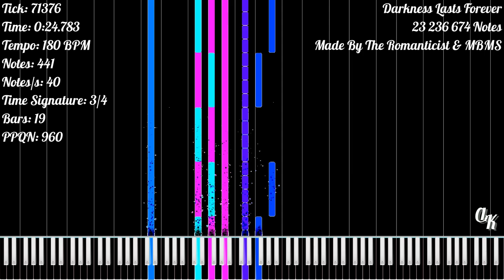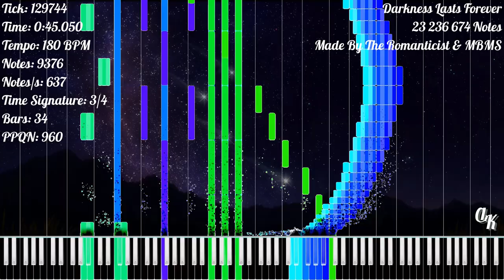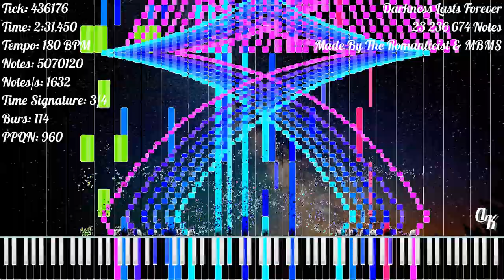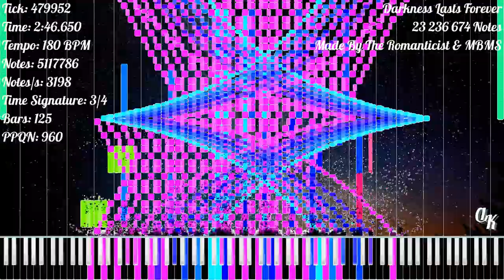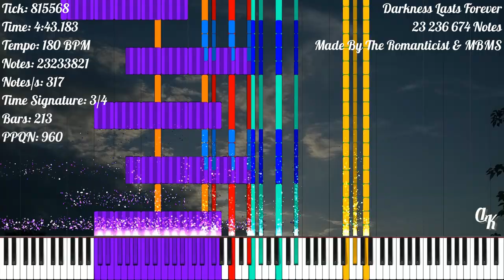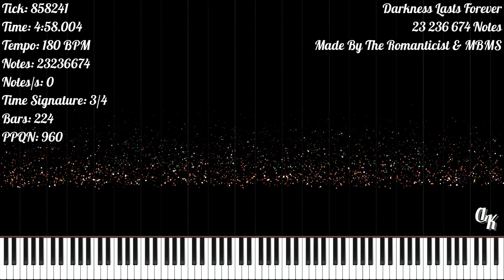[Black MIDI] Darkness Lasts Forever | 23 236 674 Notes | The Romanticst & MBMS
★‡ MIDI INFORMATION ‡★

MIDI Name: [Black MIDI] Darkness Lasts Forever
MIDI Size: 177.30 MB
Made By: The Romanticist (Original Ver) & MBMS (Reblack Ver)
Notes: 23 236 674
Time Signature: 3/4
Bars: 298
Tracks: 25
Tempo: 180 BPM
PPQN: 960

★‡ VIDEO INFORMATION ‡★

MIDI Player: Zenith MIDI
Zenith Pack: Synthesia X (Made By MBMS & Arduano)
Audio Renderer: Keppy's MIDI Converter
Notes Counter: Keppy's Counter Generator
Video Editor: Shotcut
Video Resolution: 1080p60
Video Size: 3.25 GB

★‡ SOUNDFONT ‡★

Soundfont Used: LSPModel CFIII Maestro C.G. [Remastered] BM
Soundfont Author: Lyzen's Piano
Download Soundfont: At Lyzen's Discord Server

★‡ DEVICE INFORMATION ‡★

CPU: 11th Gen Intel(R) Core(TM) i3-1115G4 @ 3.00GHz
GPU: Intel UHD Graphics
Operating System: Windows 11 Home Single Language
RAM: 4 GB DDR4 3200 MHz
Memory: 512 GB SSD NVMe PCIe

★‡ SUPPORT ‡★

★‡ HASHTAGS ‡★

★‡ COPYRIGHT ‡★

(According To YouTube's Request):
© The Romanticist & MBMS - Darkness Lasts Forever V2 (Reblack)